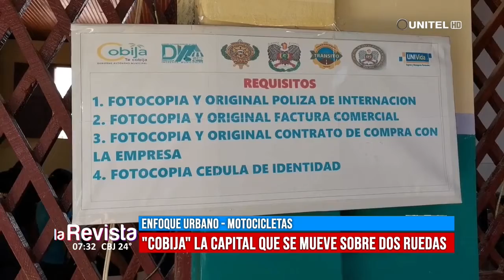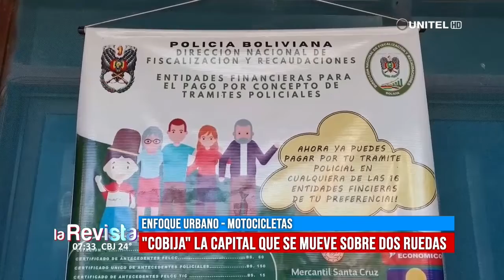PANDO: Enfoque Urbano, "Cobija" la capital que se mueve sobre dos ruedas